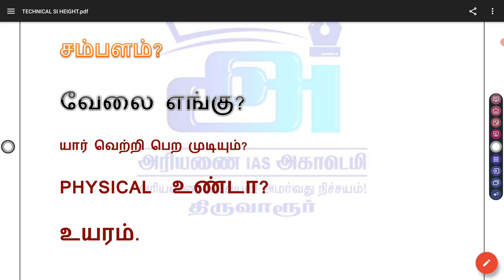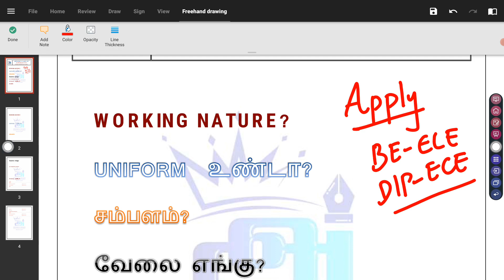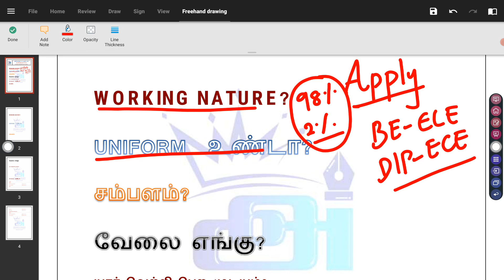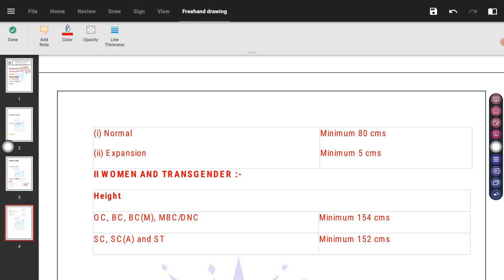TECHNICAL SI - வேலை எப்படி இருக்கும் ? சம்பளம் எவ்வளவு ? UNIFORM உண்டா ?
TO JOIN OUR TECHNICAL SI PREPARATION..